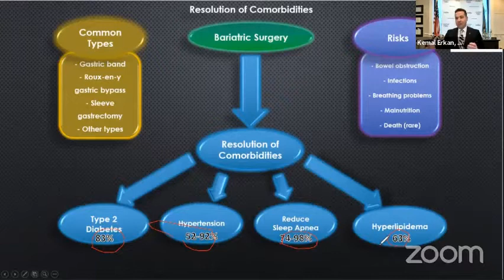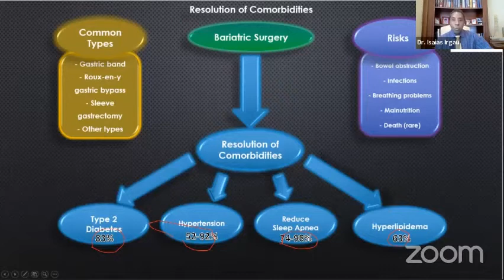Comorbidities of Obesity: EXPLAINED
The CDC defines a comorbidity as "more than one disease or condition is present in the same person at the same time. Conditions described as comorbidities are often chronic or long-term conditions. Other names to describe comorbid conditions are coexisting or co-occurring conditions and sometimes also “multimorbidity” or “multiple chronic conditions.”" Dr. Isaias Irgau & Kemal Erkan dig in to the comorbidities of obesity during volume 9 of the Bariatric Surgery Journey Series.